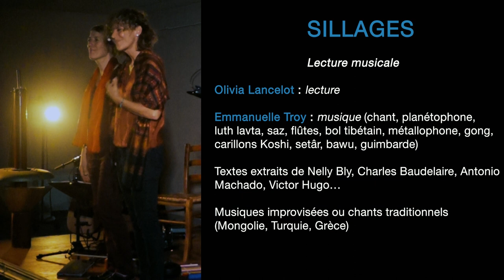SILLAGES - Lecture musicale [Teaser 2024]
SILLAGES - Lecture musicale
par Olivia LANCELOT et Emmanuelle TROY

Dans cette lecture très musicale où se répondent poètes romantiques et aventurières des temps modernes, mélopées du fond des âges et improvisations aux sonorités insolites, Olivia Lancelot, comédienne et Emmanuelle Troy, chanteuse et multi-instrumentiste, sillonnent mers et océans au gré du vent et des rencontres, sur la trace d’hommes et de femmes au destin hors du commun !

Comme Ulysse. Embarquer, pour le meilleur, parfois le pire. Affronter l’horizon azuré, à la poursuite d’un rêve….
Une invitation au voyage immobile

Olivia LANCELOT : lecture
Emmanuelle TROY : musique (chant, Planétophone, luth lavta, saz, flûtes, bol Tibétain, métallophone, gong, carillons Koshi, setâr, bawu, guimbarde
   Textes extraits de Nelly Bly, Charles Baudelaire, Antonio Machado, Victor Hugo…
   Musiques improvisées ou chants traditionnels (Mongolie, Turquie, Grèce)
   Montage vidéo : Grégory PÉRIAT - Images et action
   Enregistré à la Salle de la Bartère / Médiathèque de Casteljaloux (47)

©AR'KHAN 2024